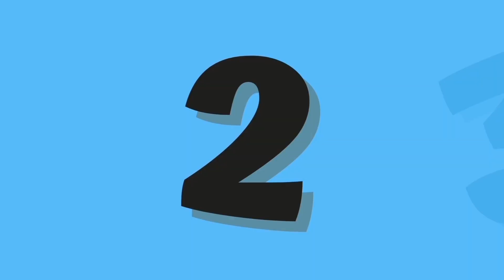Best educational videos for toddlers | ABC and 123 learning videos for toddlers | A to Z Alphabets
Abc and 123 learning videos for 3 year oldsBest educational videos for toddlers | ABC and 123 learning videos for toddlers |  A to Z Alphabets